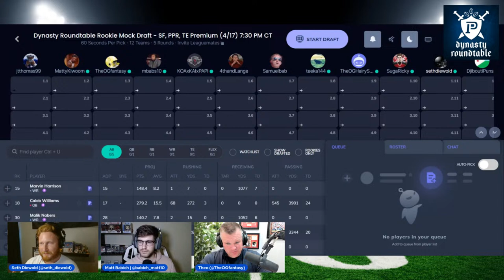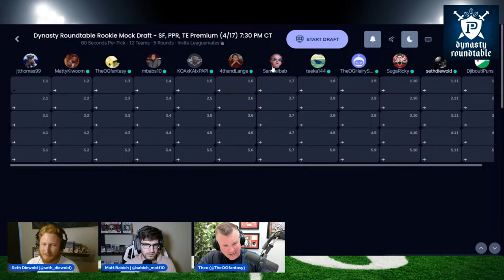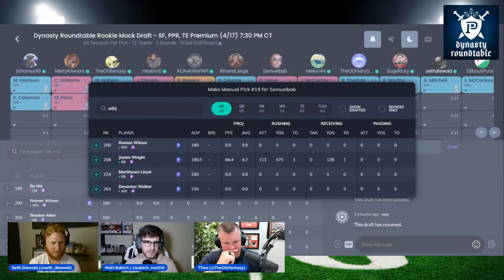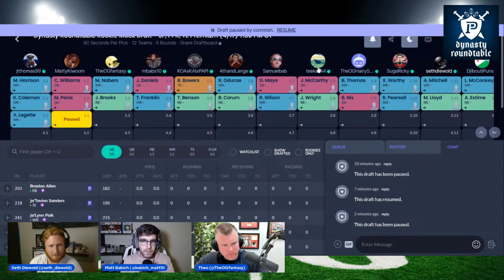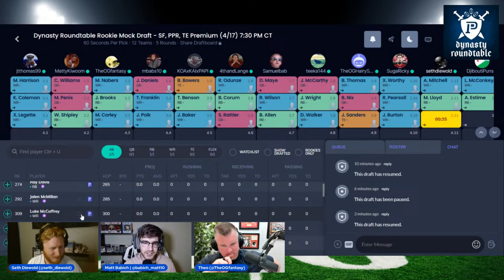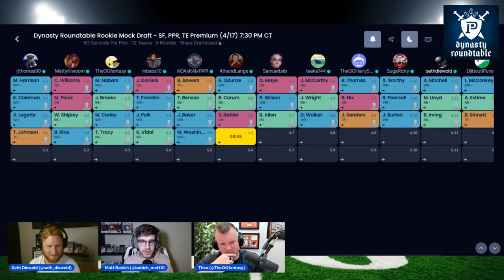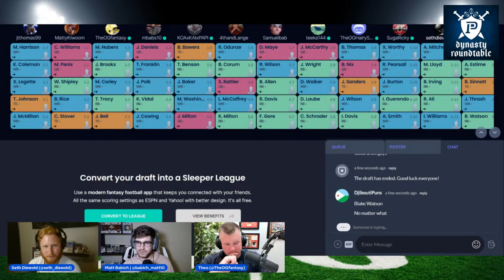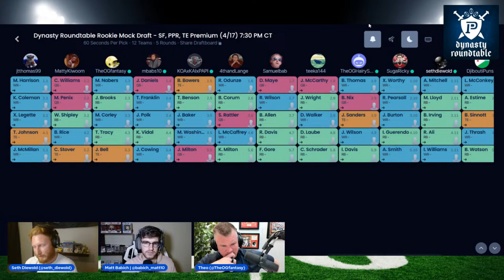2024 DYNASTY ROOKIE MOCK DRAFT *5 ROUNDS* - SF/TE Premium | 2024 Dynasty Fantasy Football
Join Seth Diewold, and Matt Babich at the Dynasty Roundtable, with special guest Theo Gremminger, presented by PlayerProfiler.  We will take a look at look at some of our favorite and least favorite rookies headed into draft week. In this episode,  we will have a 5 round rookie mock draft to help you get prepared for your upcoming rookie drafts. Come join us and pull up a chair to the Dynasty Roundtable in this hard hitting, action packed episode!

Timestamps:
00:53 - Welcome Theo Gremminger, to Dynasty Roundtable!
2:45 - The best rookie value right now
7:36 - Least favorite rookie values
20:30 - The must-have rookie sleepers
27:21 - Informative Segment, Dynasty Dominator
28:53 - 5 Round, Rookie Mock Draft
34:46 - Round 1 recap
42:03 - Round 2 recap
48:41 - Round 3 recap
54:31 - Round 4 recap
58:56 - Mock Draft recap
1:01:55 - Bold predictions for the NFL draft

Start best ballin' on Underdog Fantasy ➔ and use Code UNDERWORLD for a $100 instant deposit match